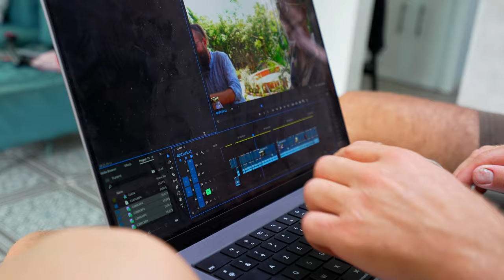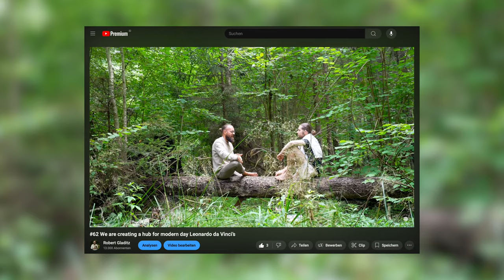#73 By being in the here and now, the future might take care of itself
It seems to me that many developments which have characterized my life’s journey over the past few years are now converging. Together, they are creating a pace of transformation and manifestation that is hard to comprehend. As beautiful as this process is, it’s also quite challenging. However, the antidote to stress is presence. Fully arriving in the here and now causes all this craziness to fade away, replaced by calm groundedness and laser-like focus. I'm ready for this.